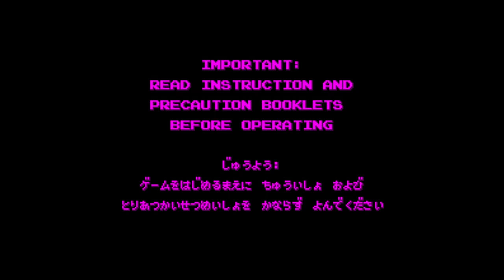Space Squash - Virtual Boy - Intro & Title Screen